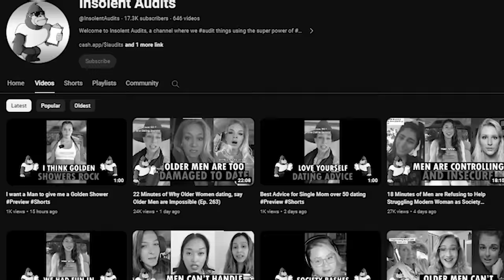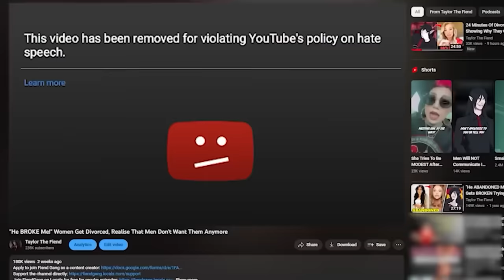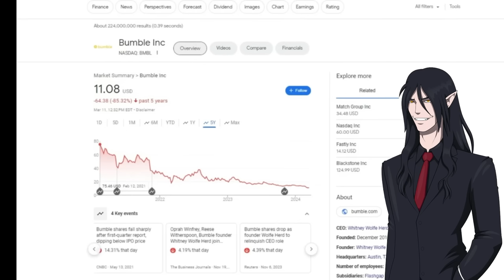Older Woman Divorces Her Husband Only To INSTANTLY Regret It | When Women Regret Their Decisions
💬  Credits